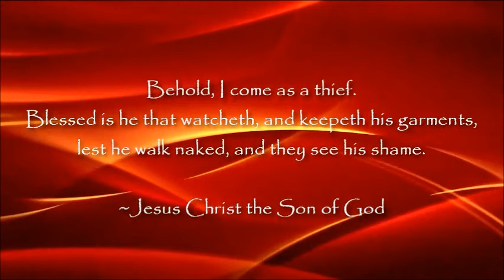Deuteronomy 24:4 - Can a divorced wife return to her husband?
However, if God has put it in your heart to send a tithe or offering to this ministry (Galatians 6:6-10, 1 Cor.

Bro. Clinton